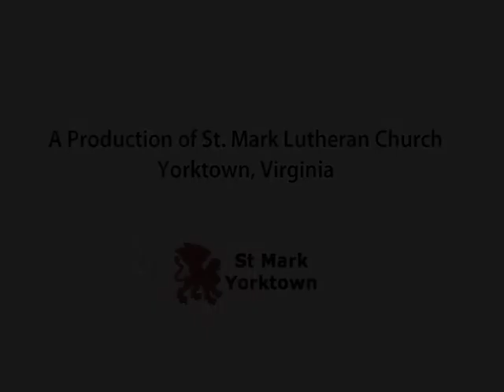Children's Sermon - May 5th 2013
Pastor Laine gives a Children's Sermon on the Sixth Sunday of Easter.